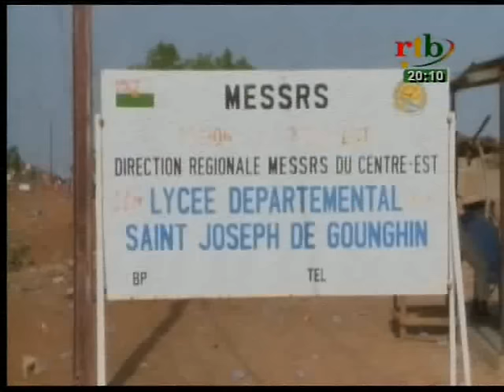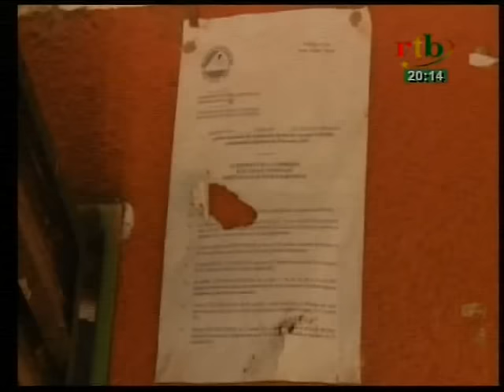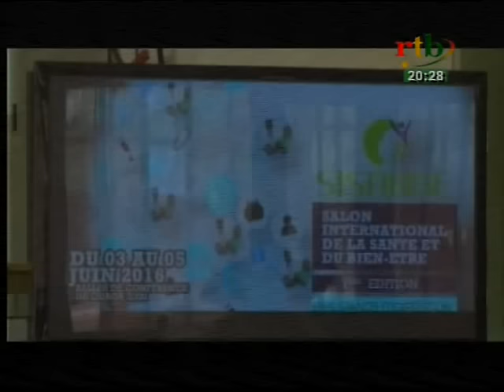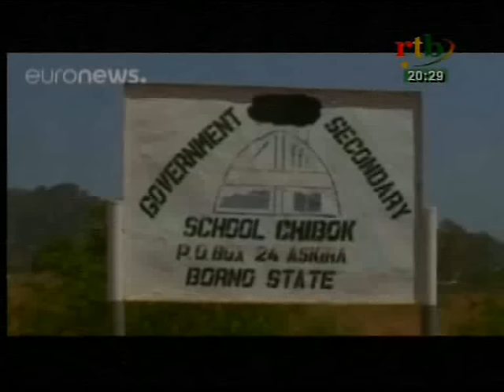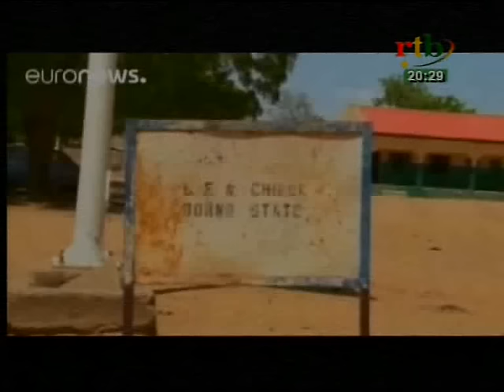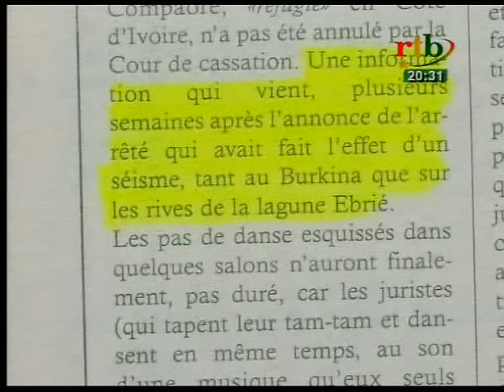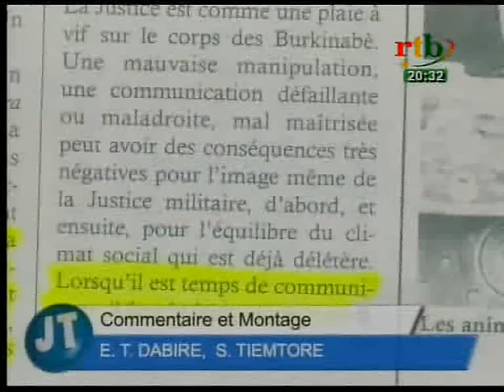RTB - JT de 20h du 18 mai 2016